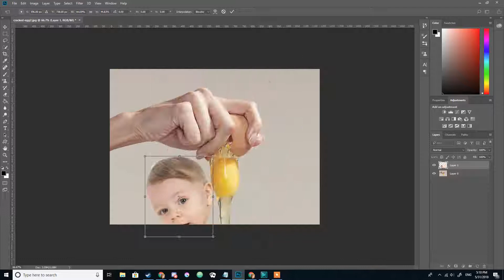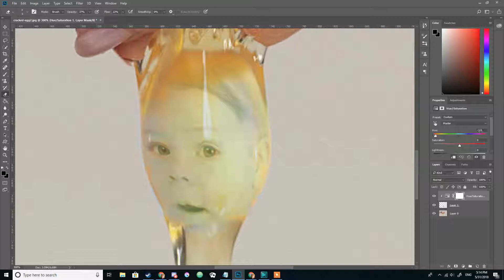Photoshop Monstrosities : Baby Egg Yolk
can we please take a moment to just question our entire existence?

also what if this is how babies are actually born and we've just been lied to all this time?